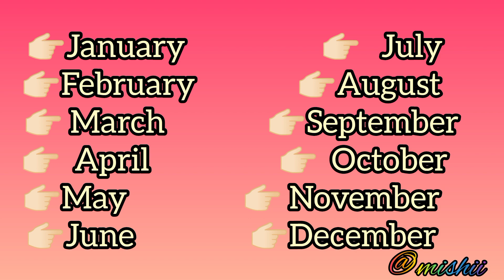Choose birthday month and See 🙈🙈👉🏻👉🏻👗👗🥀💕/video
Choose your birthday month and See
your dresses 👗 👗 👗 ❤️

Simple girls Vs Attitude girls
Pakistani Vs Indian 🥰

Gaming🤗
Interesting your answer🤩
Exciting your select the Number😉